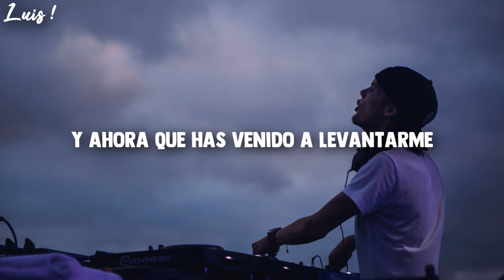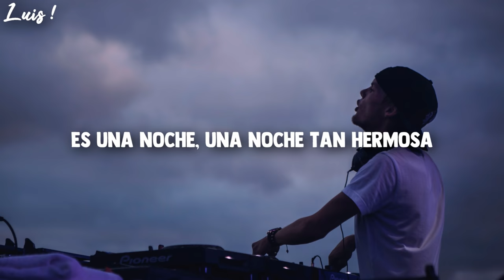Avicii ft. Chris Martin (Coldplay) ●Heaven● Sub Español |HD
Artist/Artista: Avicii ft. Chris Martin
Song/canción: Heaven
*LEER*

Aquí les traigo algo de Avicii, en lo personal me parece una excelente canción.

Lyrics:
[Verse 1: Chris Martin]
Step out into the dawn
You pray 'til, you pray 'til the lights come on
And then you feel like you've just been born
Yeah, you come to raise me up
When I'm beaten and broken up
And I'm back in the arms I love

And I think I just died
I think I just died
Yeah, I think I just died

And went to heaven
And went to heaven, yeah

Beaten and bathed in blood
I'm hit by, I'm hit by your love and drug
And now that you've come to raise me up

Oh, and went to heaven

Ooh, oh
It's such a night, such a beautiful night
It's such a view, such a beautiful sight
I think I just, oh, I think I just died, oh

We're going be birds in flight
We're gonna set the world alight
We're gonna lose ourselves tonight, oh
Yeah, we're going be birds in flight
In heaven (Heaven)
Went to heaven